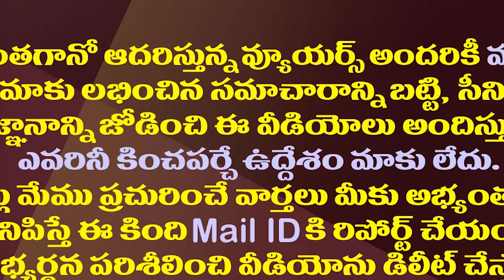కర్ణాటకలో కాంగ్రెస్ గెలుపుతో వైసీపీ వణికిపోతోందా?| Is YSRCP Afraid Of Karnataka Election Results?